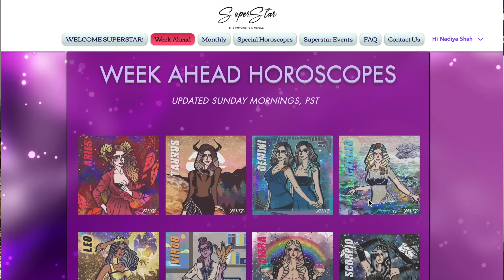SATURN RX & GEMINI NEW MOON! STARK REALITY& CONFUSING TRUTH Jun 11-17 2023 Astrology Horoscope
“YOUTUBE FOR ASTROLOGERS” JOIN ME FOR THE ONLY BUSINESS CLASS I TEACH ALL YEAR, AT THE RENOWN KEPLER COLLEGE! Behind the scenes on all aspects of SPIRITUAL ENTREPRENEURSHIP, and one-one guidance. Personal feedback and mentorship is part of this rare experience. I hope you will join us.

NEW! 5-Week Course "HOW I READ A CHART" with RENOWNED AUTHOR & ASTROLOGER CHRISTOPHER RENSTROM! SIGN UP BEFORE JUNE 30TH AND PAY AS LOW AS $5 A CLASS!
CHOOSE YOUR TUITION RATE FOR A LIMITED TIME!
Schedule
1. Always Begin with The Sun
2. Add the Ascendant & Moon
3. Working with The Planets
4. Patterns and Priorities
5.  Transits
SIGN UP BEFORE JUNE 30TH AND PAY AS LOW AS $5 A CLASS!

NEW 5-Week Course "KNOW YOUR PURPOSE & YOUR PATH FORWARD" with AWARD-WINNING ASTROLOGER TAYLOR SHULERSIGN UP BEFORE JUNE 30TH TO CHOOSE YOUR TUITION RATE!
Schedule
1. Welcome & What You Love
2. What you’re best at
3. What the world needs from you
4. What the world needs you to do
5.  Getting your needs met & painting the full picture

JOIN US FOR THE JULY 2023 SPEAKER SERIES! SIGN UP BEFORE JUNE 30TH TO CHOOSE YOUR TUITION RATE!
WHO IS ON THE SCHEDULE:
Chritsteen Skinner ASTRO-MONEY MANAGEMENT
Pamela Quinn - Wisdom & Saturn
JANÉT JONES Understanding Yod Aspects. Here's the description
CELESTE BROOKS Eclipses  –  Forecasting the Future
BECCA TARNAS - Creating a Thriving Transit Practice

*N.